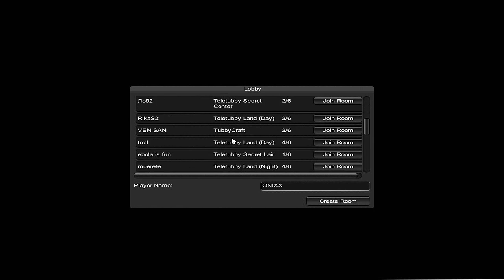SlendyTubbies 2 // The Punheta Never Ends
Faalaa ae Dinastia, muito obrigado por assistir ao vídeo, se tiver gostado não se esqueça de avaliar e se possível comentar no video, e se ainda não for inscrito no canal, não deixe de se inscrever pois isso ajudar muito o canal a crescer e nos incentiva a melhorar cada vez mais o conteúdo e a qualidade do canal para vocês!

➝ Joga Crossfire? Faça parte do Clã